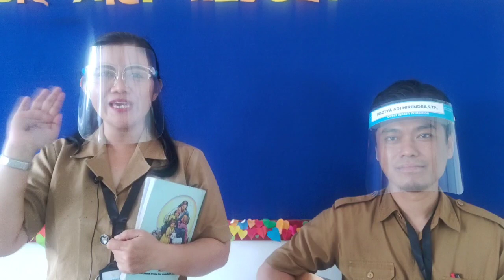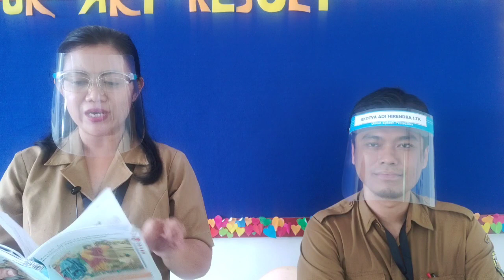Saat teduh 29 juli 2020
Saat teduh kelas 9